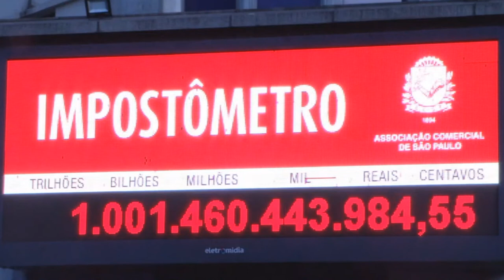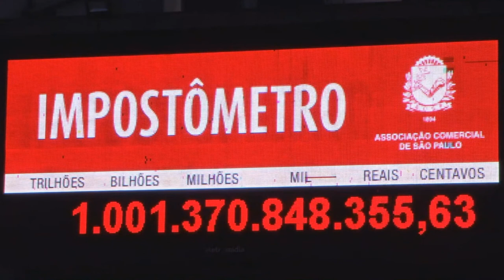BRASILEIROS JÁ PAGARAM 1 TRILHÃO DE REAIS EM IMPOSTOS SOMENTE EM 2022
| BRASIL |